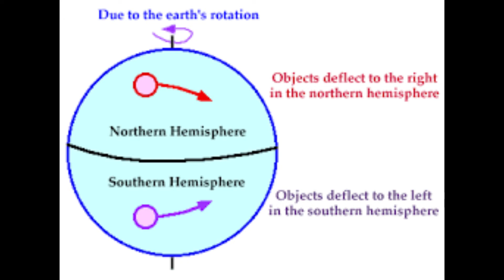इंग्लैंड में गेंद अधिक स्विंग क्यों करती है Do you know why the ball swing more in England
swing bowling behind science